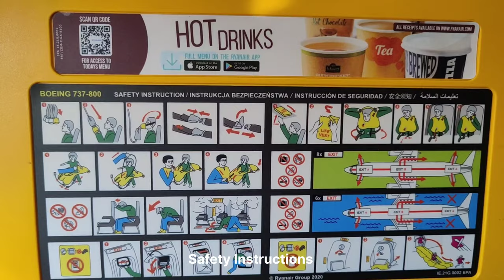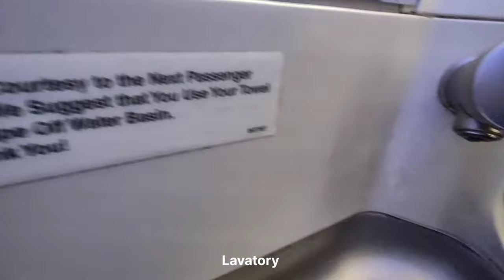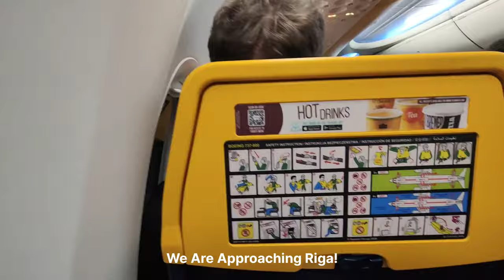Trip Report | Ryanair Boeing 737 | Memmingen - Riga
My travel experience traveling from Memmingen To Riga Onboard  Ryanair Boeing 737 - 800 | FMM - RIX | Allgäu Airport Memmingen | Riga International Airport
Reg. 9H - QAF

 “imagine” | prod. by lukrembo